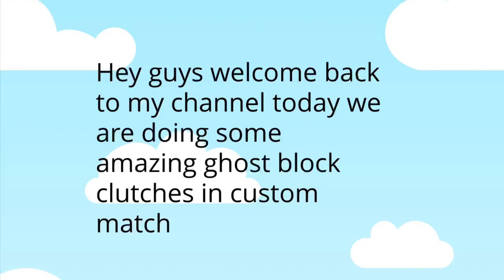Doing a ghost block clutch on mobile(roblox bedwars)